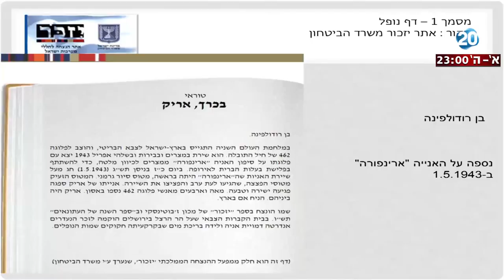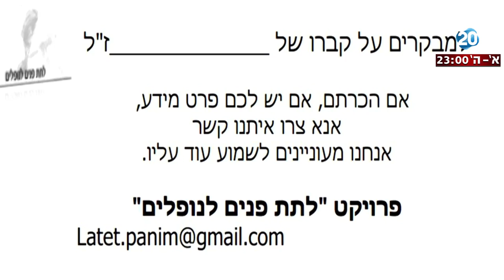היום הזה - סיפוריהם של מאה חללים אלמוניים ממלחמות ישראל נחשפים לראשונה